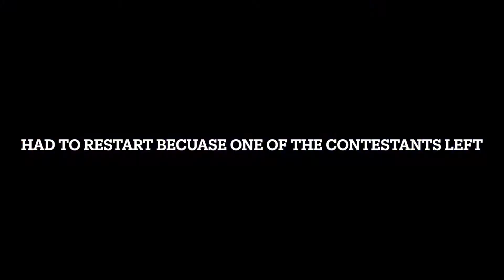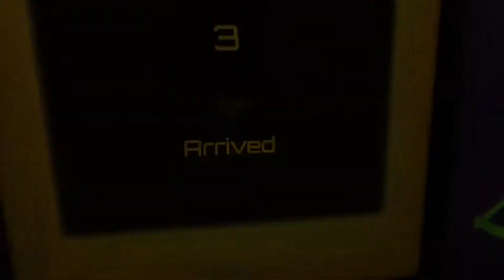The return of a legend